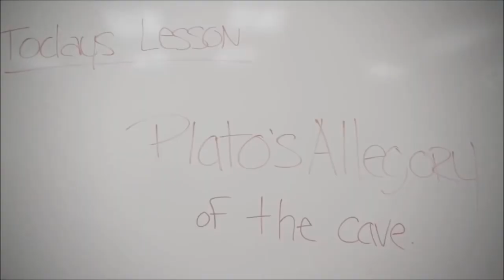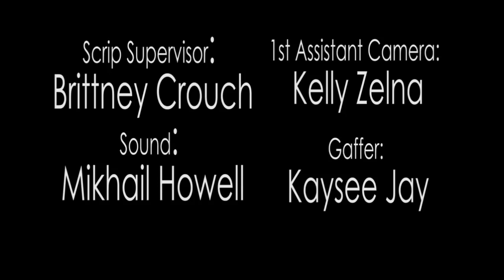Black and blue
Music and video that ain't mine see sia about details , by the way sia  heres a happy birthday message for sunday 18 th of december and also sorry about you and your guy splitting up. You can have me anytime hun. Chin up honey love ya always  xgazx.